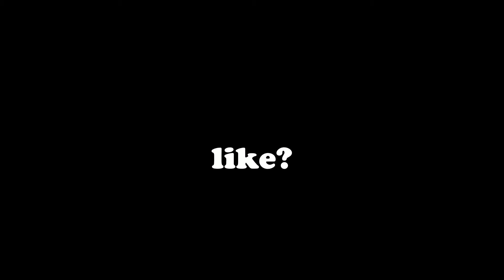Why You Should Switch to Linear